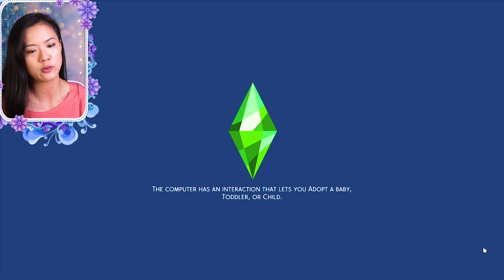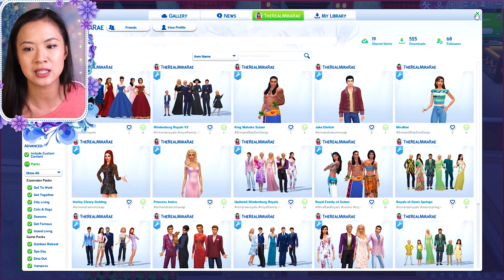REKINDLED LOVE!? | The Sims 4: The Royal Family | S1 Part 98